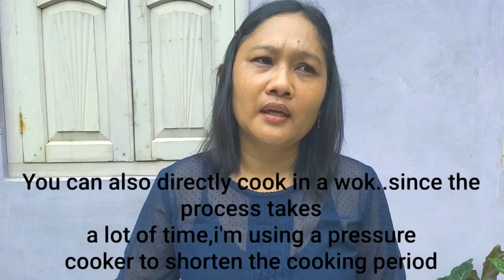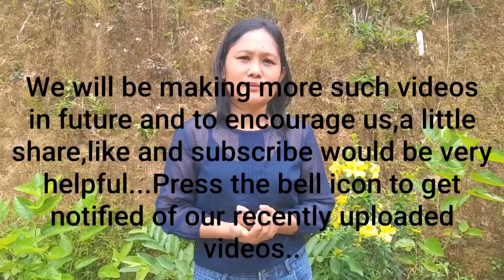How to cook Beef Tripe with papaya leaves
A cuisine of the Garos residing in NorthEast India...Matchu bandal kapa is one of the favourite of the Garos which is cooked using beef tripe with lots of chillies,ginger and its leaves,papaya leaves(tender),culantro,salt and karchi(a liquid form of sodium carbonate)..Ready to eat matchu bandal kapa is also sold widely in all parts of Garo Hills in the roadside tea stalls which is served with steamed hot sticky rice that goes very well with it...Try it..